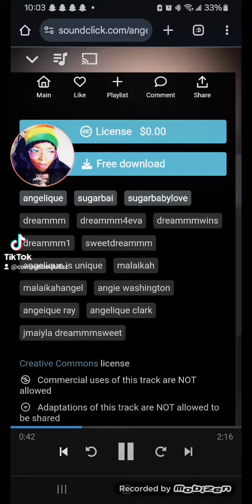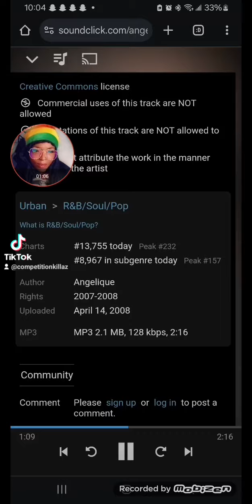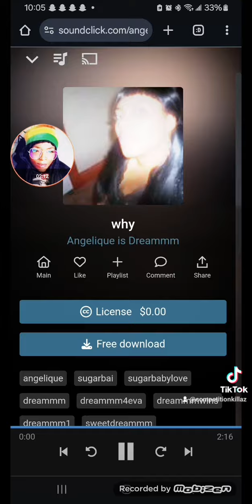All by Nefertiti Hendrix(4)